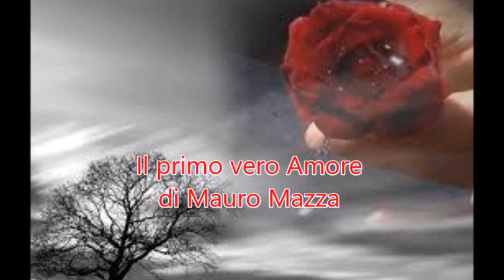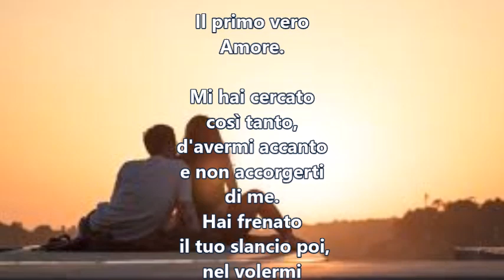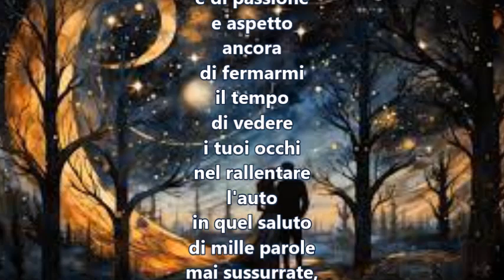Il primo vero Amore di Mauro Mazza - letta da Mauro Mazza